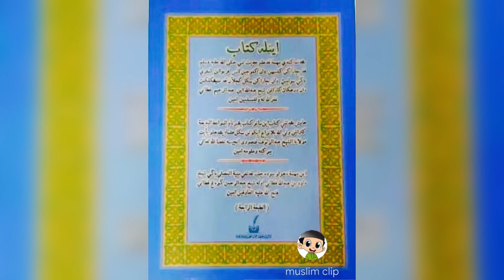كتاب مهمه (استاذ نئ نصري ماليزيا) ep18 klbhn-isteri-turut-kata-suami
กีตาบ ( มูฮิมมะฮ์ ) เกี่ยวกับ : สิ่งที่ภรรยาต้องปฎิบัติต่อสามี ,
สอนโดย : อุสตะ นินัสรี ( มาเลเซีย )

/muslim clip